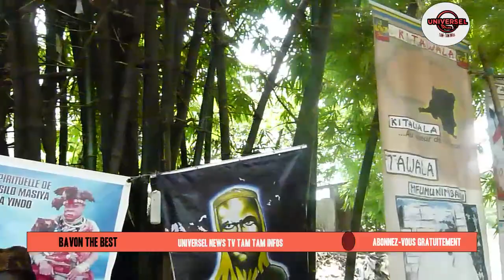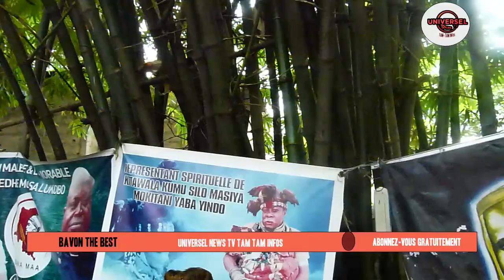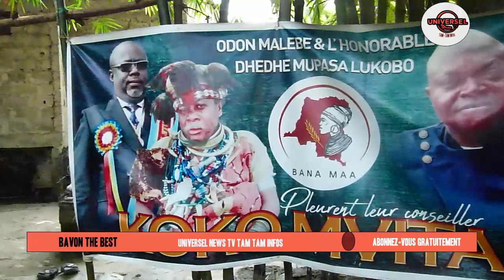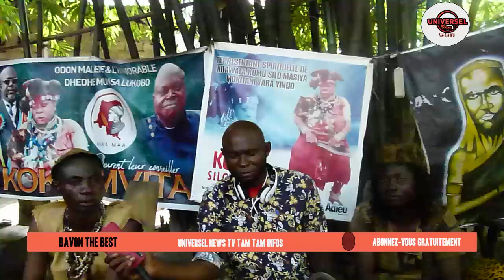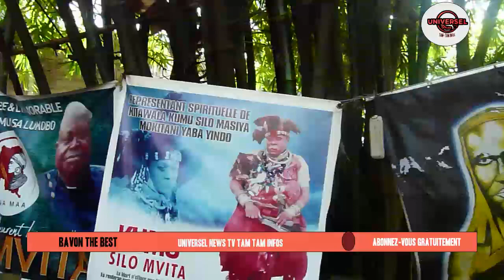Tola nda ba secrets ya koko pona développement ya Congo